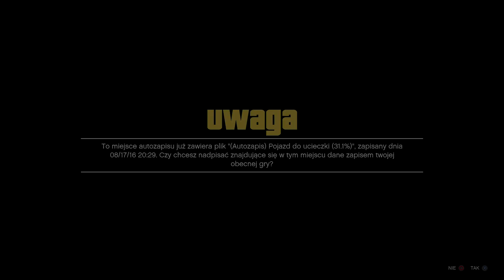Zagrajmy w : GTA V ( Grand Theft Auto V ) - Zabójstwo w hotelu # 40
Studio Rockstar Games ma na swoim koncie kilka uznanych tytułów, w tym Manhunt, Midnight Club czy też Red Dead Redemption. Deweloper najbardziej znany jest jednak z serii Grand Theft Auto, której piąta odsłona ukazała się w 2013 roku na konsolach Xbox 360 i PlayStation 3. Po kilkunastu miesiącach oczekiwania na rynku pojawiła się ulepszona wersja na czwartą konsolę stacjonarną firmy Sony. Grand Theft Auto V na PlayStation 4 może się pochwalić przede wszystkim ulepszoną oprawą graficzną (lepsze modele postaci, zmienione oświetlenie, tekstury, większe bogactwo fauny i flory itd.). Największą nowinką jest jednak tryb FPP, który można włączyć w dowolnej chwili, zmieniając w ten sposób wrażenia płynące z rozgrywki. Warto także zauważyć, że ekipa Rockstar Games bardzo przyłożyła się do roboty, dzięki czemu podczas oglądania świata z perspektywy pierwszej osoby cieszymy oczy wieloma szczegółami, jak np. dopracowanymi wnętrzami samochodów. Również Grand Theft Auto Online, czyli tryb przeznaczony dla wielu graczy, został nieco zmieniony. O ile same założenia, polegające na zwiedzaniu olbrzymiego świata, braniu udziału w rozmaitych zadaniach, misjach, wyścigach i zabawach, nie zmieniły się, tak twórcy zwiększyli limit osób biorących udział w rozgrywce. Zamiast szesnastu graczy, na PlayStation 4 jednocześnie bawić może się trzydziestu śmiałków. Pozostałe elementy, w porównaniu do pierwotnej wersji, pozostały praktycznie takie same. Oznacza to, że podczas przygody wcielamy się w trzech bohaterów – byłego bandytę Michaela, chorego psychicznie Trevora oraz młodego Franklina, który pragnie porzucić swoje dotychczasowe życie i szybko dorobić się pieniędzy, niekoniecznie w legalny sposób. Każdy z nich kieruje się własnymi pobudkami i ma własne problemy, jednak w wyniku pewnych wydarzeń ich losy splatają się, a my uczestniczymy w przygodzie, której nie powstydziliby się scenarzyści z Hollywoodu. Historia przedstawiona przez deweloperów z Rockstar Games rozgrywa się w olbrzymim, dopracowanym i wypełnionym po brzegi rozmaitymi atrakcjami mieście Los Santos. Metropolia jest bardzo zróżnicowana, dzięki czemu w czasie rozgrywki nie przemieszczamy się wyłącznie wśród wieżowców, hoteli i centrów handlowych. Twórcy udostępnili także podmiejskie, zaniedbane tereny, pustkowia, tereny brzegowe i wiele innych. Samo zróżnicowanie środowiska to nie wszystko. W większości miejsc spotkamy rozmaite postacie żyjące własnym życiem, po ulicach jeżdżą samochody, a w niektórych miejscach biegają zwierzęta. Po Los Santos poruszamy się przy użyciu pojazdów naziemnych (auta, rowery itd.), wodnych (np. skuter) oraz powietrznych (helikopter i samolot). Wszystko to uzupełniane jest przez system zadań pobocznych, dzięki którym możemy dokładniej poznać głównych bohaterów. Jak w każdej części Grand Theft Auto, tak i w tej bawimy się w rozmaitych mini gierkach, w tym chociażby trenujemy jogę. Deweloperzy oddali do naszej dyspozycji również rozmaite sklepy, gdzie za zarobione pieniądze kupujemy nowe ciuchy, robimy sobie tatuaże, nabywamy pojazdy, a także nieruchomości. Sednem rozgrywki w trybie dla jednego gracza jest jednak kampania, w której poznajemy losy trójki bohaterów. Co ciekawe, przygotowane misje często wymuszają sterowanie na zmianę Michaelem, Franklinem i Trevorem. Jeden z nich np. sabotuje system alarmowy, drugi osłania kolegów, strzelając karabinem snajperskim z dachu budynku, a trzeci, wraz z najemnikami zatrudnionymi przed rozpoczęciem zadania, dokonuje napadu na bank.